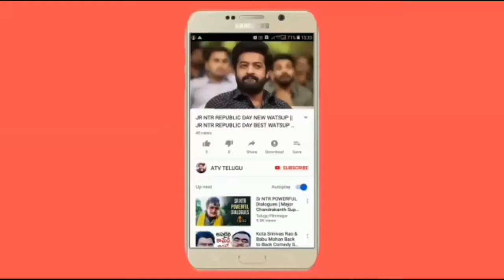MRMISS TEASER || MRMISS MOVIE NEW TEASER || SAILESHSUNNY || @GNANESWARIKAND2 || @AHOK REDDY